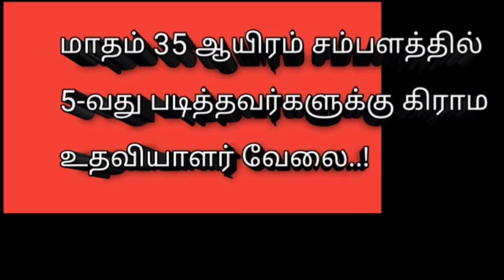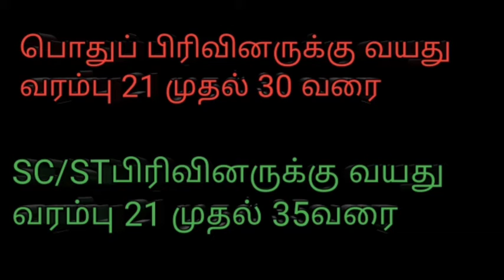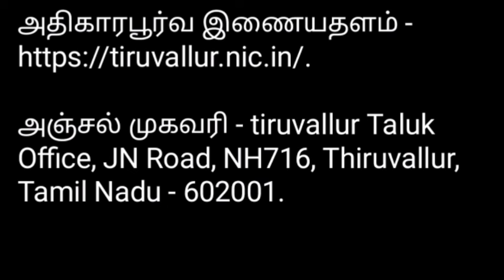மாதம் 35 ஆயிரம் ரூபாய் சம்பளத்தில் 5வது படித்தவர்களுக்கு நிரந்தர வேலை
தமிழக மக்களுக்கான அரசாங்க வேலை(@tiles cleaning musk)